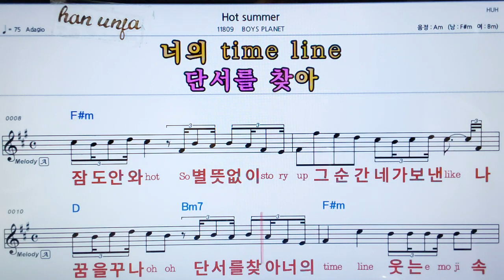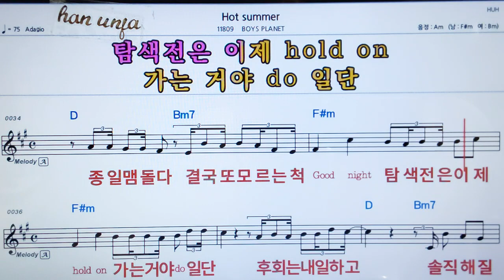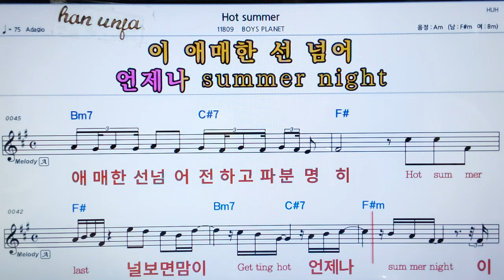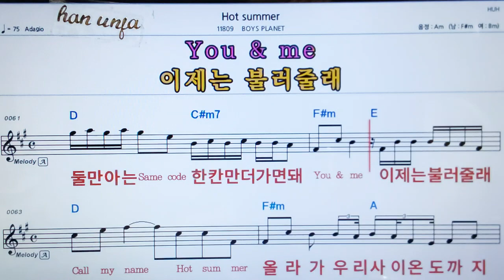💖Hot Sommer/Boys Plant 👍가라오케 악보 코드 가사 ,Karaoke반주